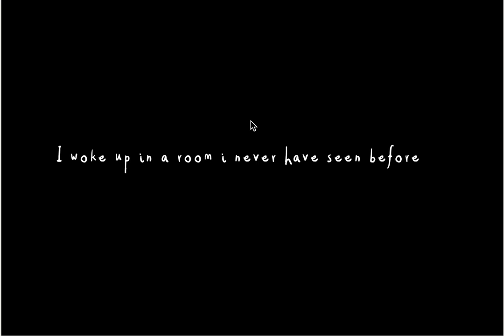(Old) Cube Escape: Samsara Room 공략 full walkthrough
Cube Escape: Samsara Room 공략 full walkthrough

방탈출, Room Escape, Escape Room, walkthrough, rusty lake, cube escape, 방탈출게임, 탈출게임, 러스티레이크